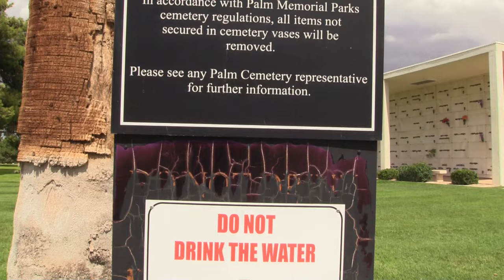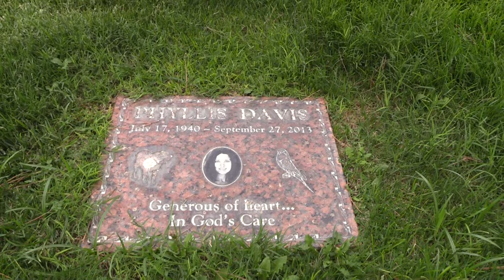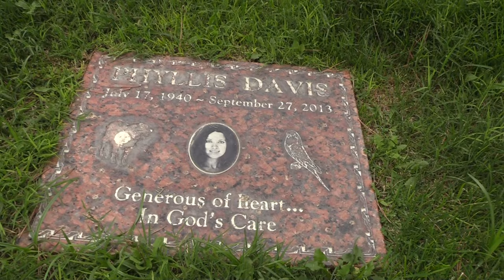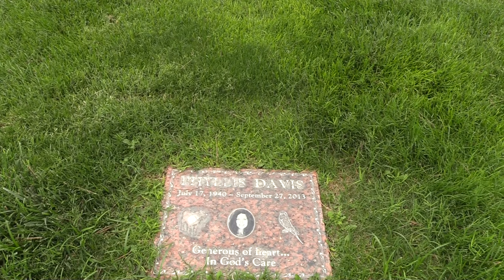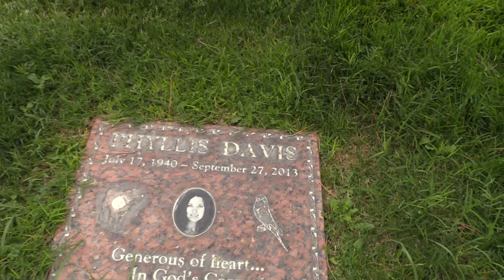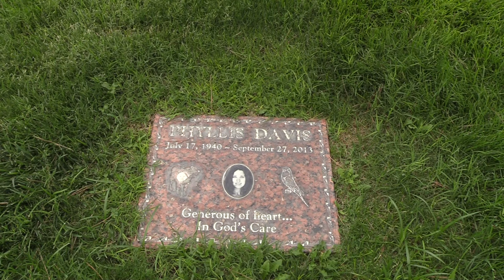Phyllis Davis gravesite location. Played in TV series, VEGA$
In this video, I take you to Phyllis Davis's gravesite location.  Phyllis Davis Played in the TV series, VEGA$

Phyllis Davis is buried in Henderson NV.  Before she moved to Hollywood, Phyllis Davis was a flight attendant.  Phyllis was a long-time girlfriend of Dean Martin.  Phyllis Davis's family was in the mortician business.  The family chose to keep her death low profile.  Her VEGA$ line was "make some money honey".  Phyllis is originally from Texas where she was a beauty queen.